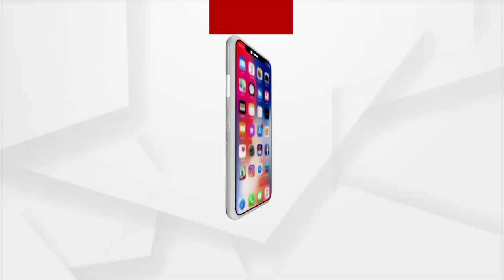ପାର୍ବଣ ଅବସରରେ ନୟାପଲ୍ଲୀ ନୂଆସାହି ପୂଜାମଣ୍ଡପରେ ୧୨ ବର୍ଷ ଧରି ହନୁମାନଙ୍କୁ ପୂଜାର୍ଚ୍ଚନା କରାଯାଉଛି